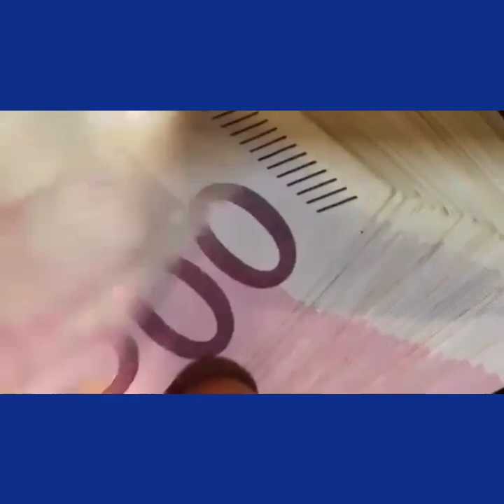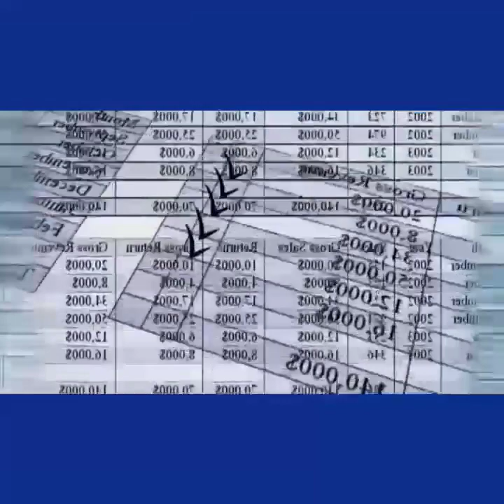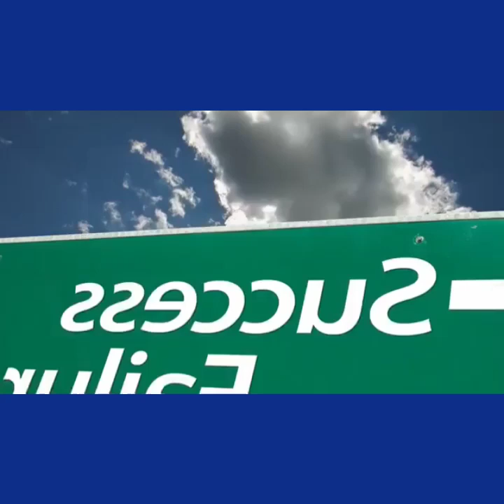အရင်းနှိး မရှိလည်းကိုယ်ပိုင် စီးပွားရေး လုပ်နည်းbussiness